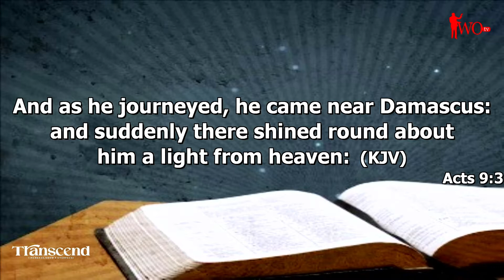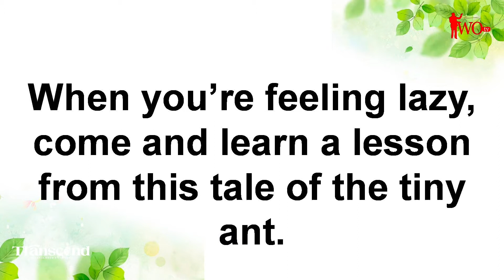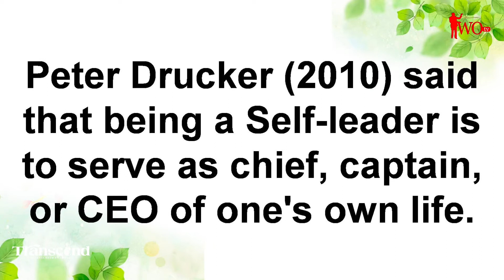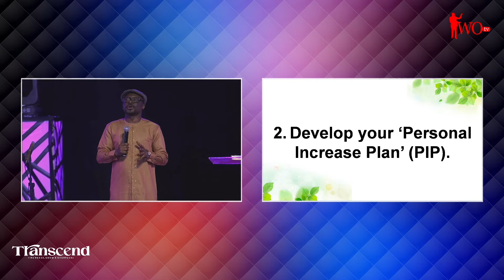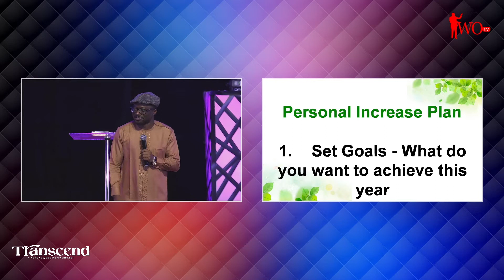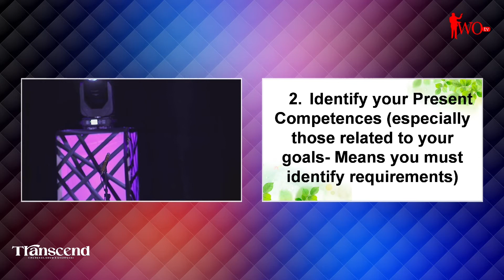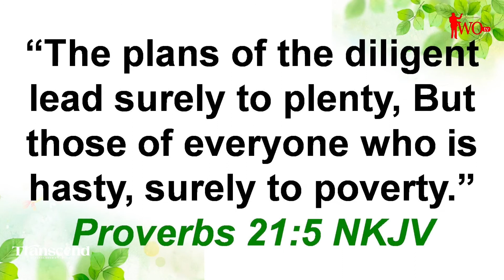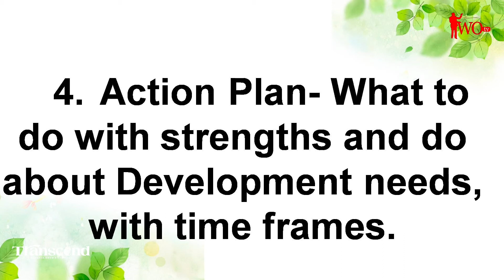Taking Responsibility for Personal Development - Rev Tari Hudson Ekiyor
The goal of Christian Youth Fellowship International, the youth ministry of Church of God Mission International, is to develop God-Class leaders who are morally upright, passionate about excellence, accountable, and honorable in their work. This will prepare our members for an effective Christian life as well as for relevance in the marketplace economy and society.